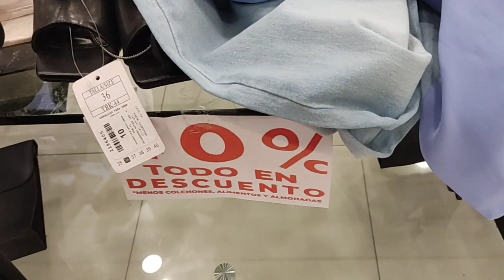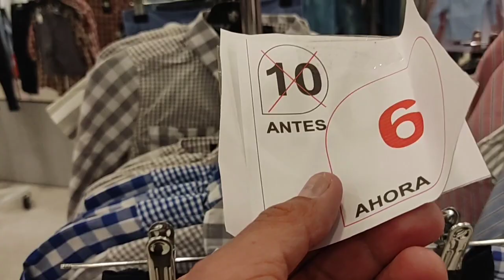Asi Estan los PRECIOS de la Ropa en Venezuela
Nos fuimos a cazar ofertas en esta popular tienda de Venezuela, Traki para muchos venezolanos es una buena opción para vestir y calzar de forma económica y ademas estar a la moda, por eso quise llevarlos esta navidades para que comparen como están los precios de la ropa en estas navidades en Venezuela 2023